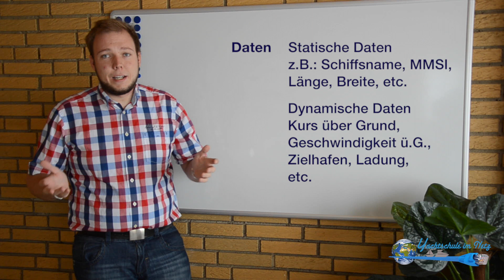SRC, LRC, UBI - Funktechnik - AIS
Wir erklären einfach und einprägsam was es mit dem AIS, dem Automatic Identification System auf sich hat. Sie erlangen das prüfungsrelevante Wissen und zudem wichtige Hinweise zum Umgang mit den Informationen des AIS-Systems.